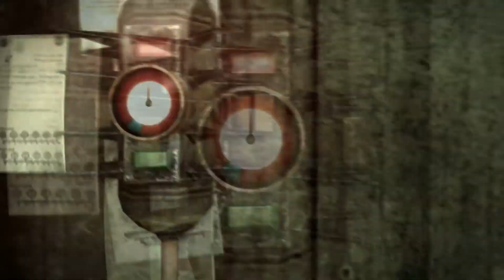Let's Play The Evil Within (PC) #25